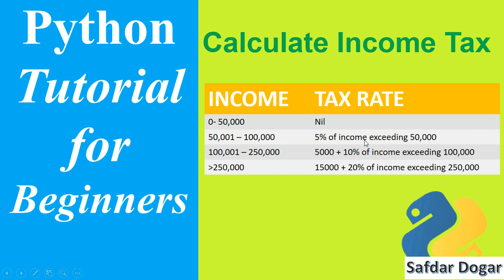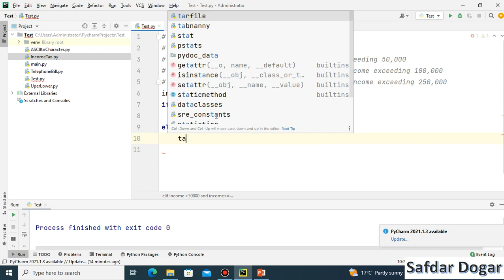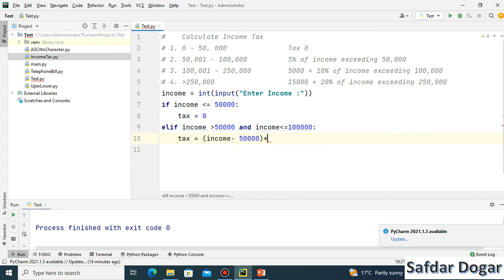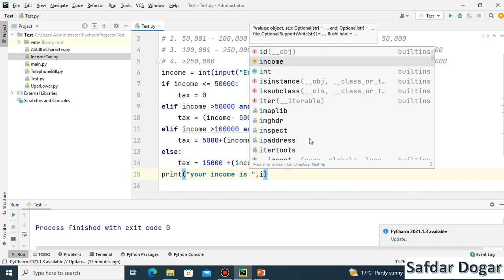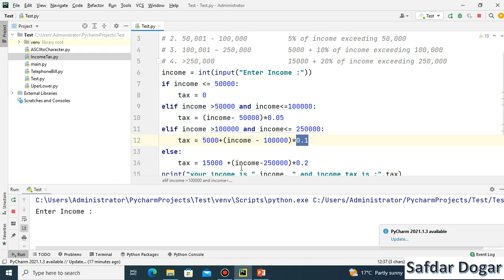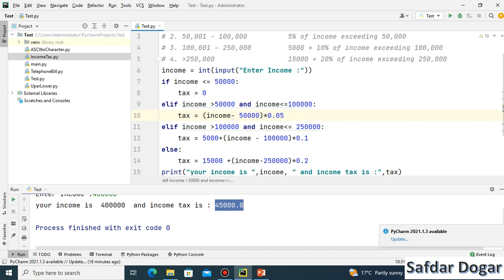How to Calculate Income Tax using Python | Income Tax Calculator using Python | Python Tutorial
In This Video We Learn How to Calculate Income Tax using Python | Income Tax Calculator using Python Step by Step with Easy Examples
with

python beginner
learn python for beginners
learn python from scratch
how do I start learning basic python
which is the best tutorial to learn python
can you learn python in 2 days
what is the basics in python
python tutorial free
python basic programs for beginners
python tutorial in hindi
pycharm tutorial for beginners
python lessons for beginners
coding for beginners using python
python tutorial for beginners free
learn python step by step
python tutorial in tamil
python course for beginners free
learn python full course for beginners
best python tutorial for beginners
python learning step by step
python tutorial guru99
python introduction in hindi
python full course for beginners
best free way to learn python
learn python programming for beginners
best way to learn python for beginners
best free python tutorial
python tutorial hindi
best sources to learn python
complete python in hindi
python basic learning
python tutorial for beginners in tamil pdf
python tutorial for beginners in tamil
python tutorial in tamil pdf
learning python basics
best websites for learning python
introduction of python in hindi
python introduction for beginners
python tutorial for absolute beginners
pycharm tutorial for beginners pdf
python tutorial for intermediate
python scripting tutorial for beginners
learn python beginner to advanced
python testing tutorial for beginners
python hindi tutorial
python tutorial for beginners safdar dogar
python online tutorial free
python 3 tutorial for beginners
best python tutorial for beginners free
best tutorials to learn python
basics to learn python
python learning steps